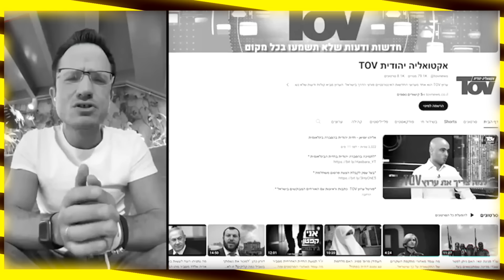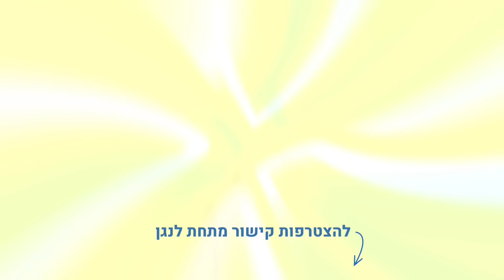העו"ד האמיץ מגיב לחשיפה של אבי וייס! למה הפצ"רית שלחה 100 משפטנים לקריה ב-7.10?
קרדיט צילום: פלאש 90
ENVATO ELEMENTS

6853 סמדר שמואלי עו"ד יורם שפטל - עיכוב היוענשמית להכרזת מלחמה